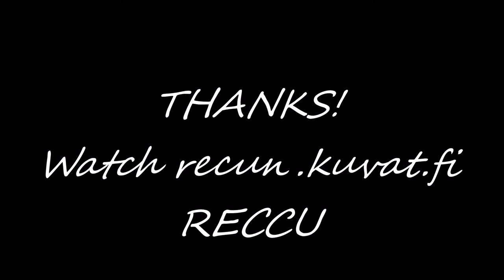Vilppularapids in lights march - 16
Videos and so on RECCU